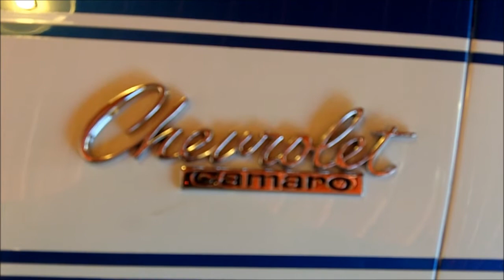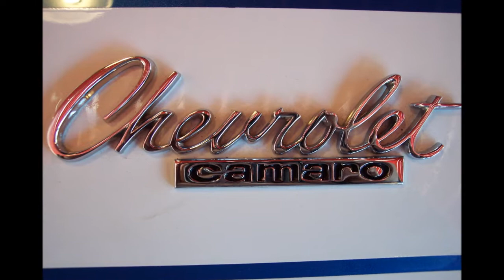1967 Chevrolet Camaro - Hanksters